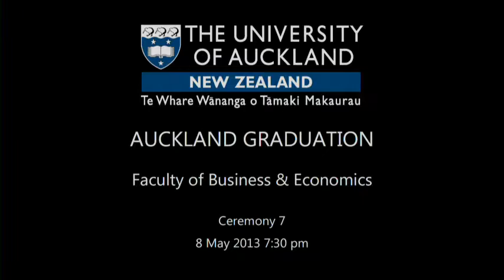2013 Autumn Graduation Ceremony 7: Faculty of Business and Economics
The University of Auckland 2013 Autumn Graduation Ceremony 7 on Wednesday 8 May 7.30pm. Presenting our graduates from the Faculty of Business and Economics.